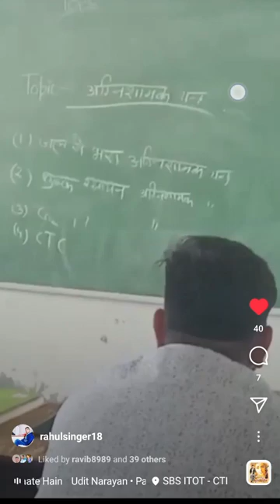Lecture in CTI/ITOT Class Sirsa